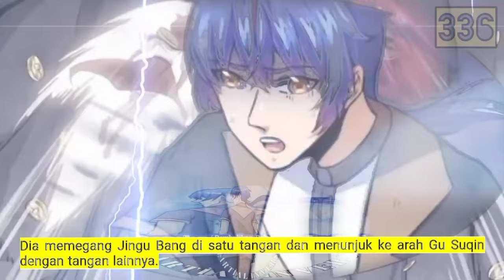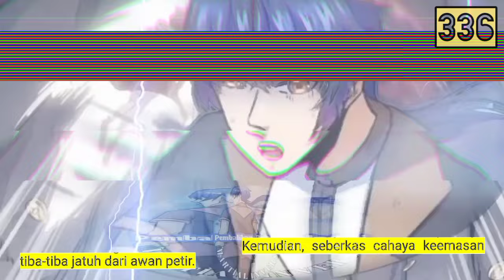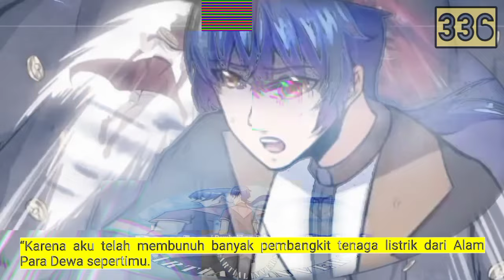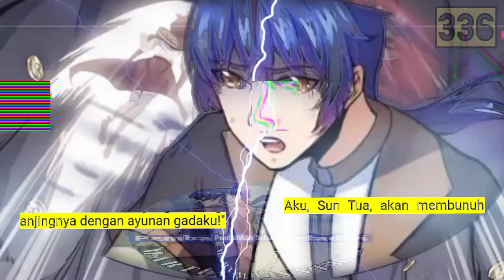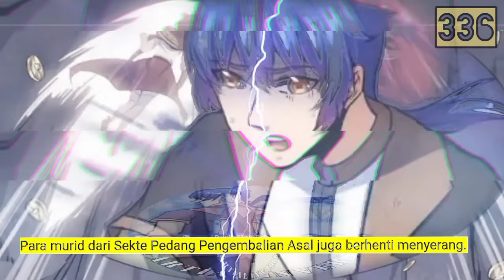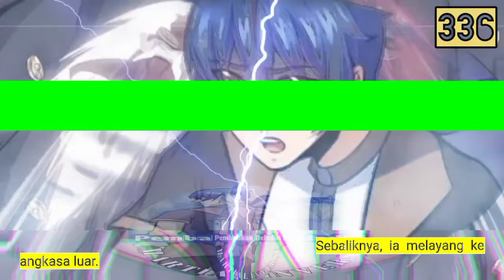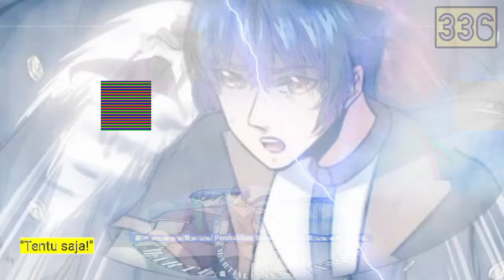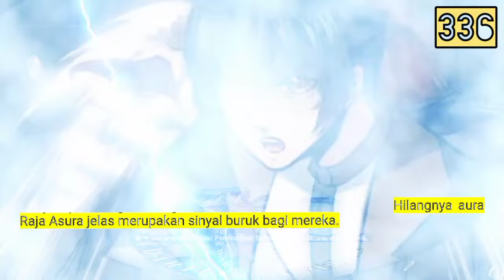Pembalikan Beladiri season 336